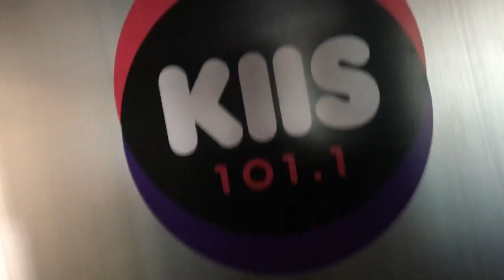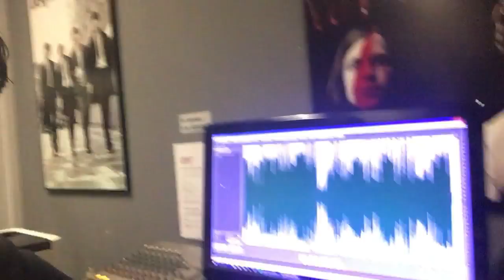IS THE LID OFF? - WEEKLY VLOG #2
Send in your Backyard Footy highlights for me to react to in an upcoming video on Insta Dm @cados38 . I'm not just going to be doing Weekly Vlogs hopefully a new video next week, Cheerrrrrss